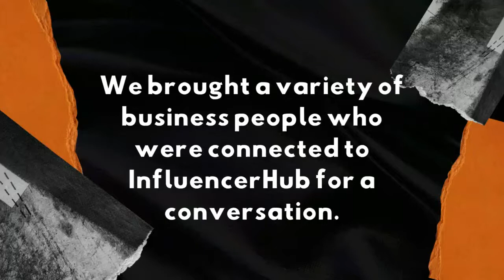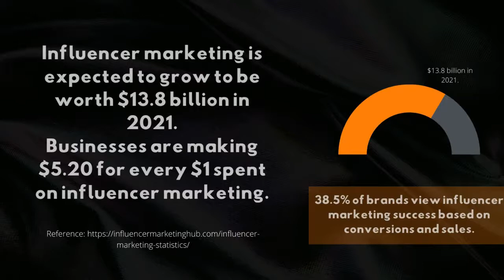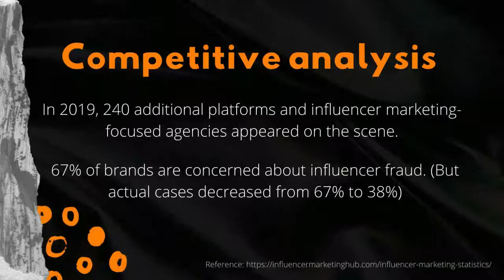TEAM STARK | Most Popular Category | Meta+ Competition Semi Final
Meta+ is a collaborative project between the Leo Club of University of Colombo, Faculty of Science, and the Entrepreneurship and Innovation Club of University of Colombo to enlighten University students of Sri Lanka on Digital Media Marketing and Entrepreneurship through a series of workshops and competitions.

The Meta+ competition consists of three rounds and what the semi-final selected teams had to do in that round was to create a video to promote the given product on social media. Here are the videos submitted by the teams for the semi-final round.

We are ready to take the most popular digital media marketing video to the final round according to your preference.

* The marks for the most popular category will be added to the teams as follows,

    1 Like - 1 Mark

Otherwise, your preference will not be used in selecting the most popular video.